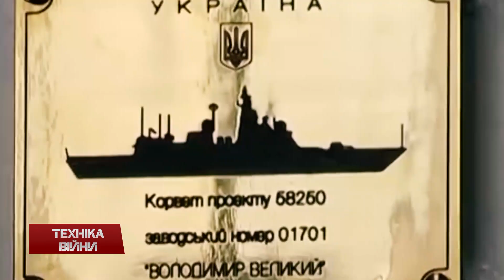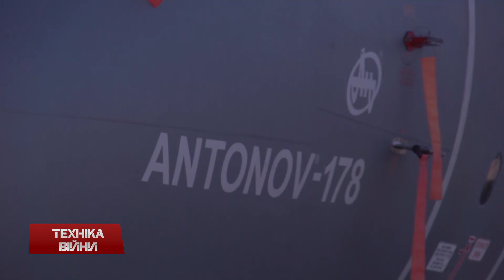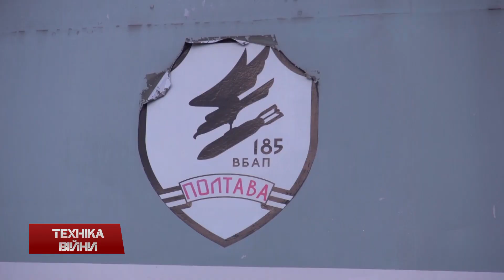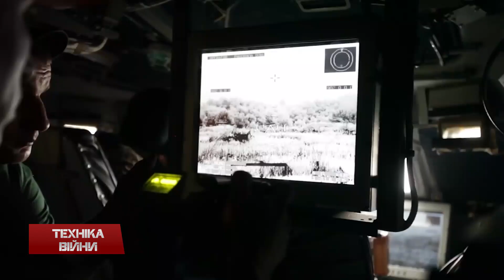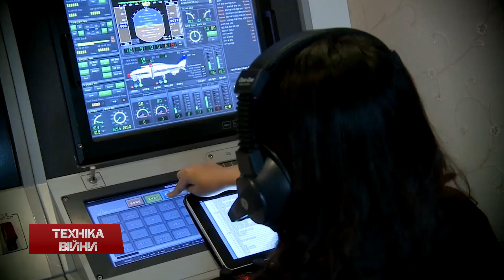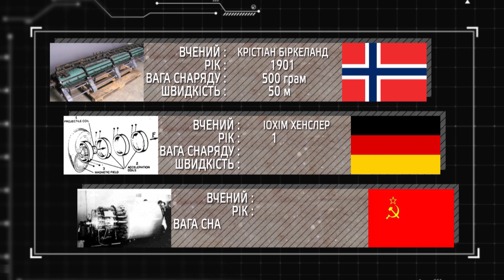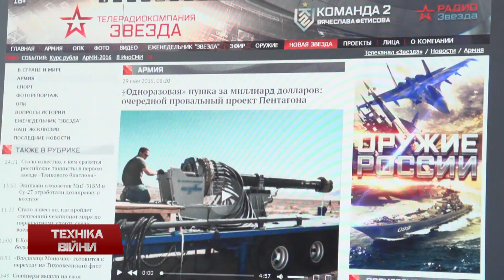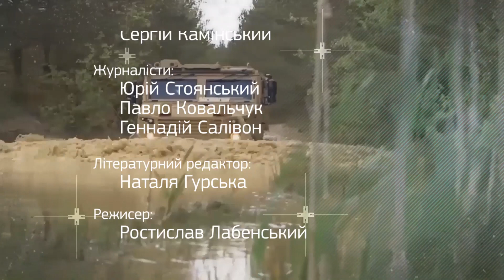ТЕХНІКА ВІЙНИ №49. Авіамузей. Ан-178. Ту-22М. Рельсотрон [ENG SUB]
У випуску:
- Ukraine Air fest-2016. Військова експозиція. Ан-178. Ту-22М
- Кошти на космічні програми
- Нова російська зброя на Донбасі. Розмінування Сходу України
- Назва корвету 58250. Тримаран та безпілотний катер від миколаївської компанії
- Документація БТР-3 і Таїланд. БТР-4 з кулеметною установкою
- Випробування нових берців у 79 бригаді
- 2 швидкі від уряду Німеччини для Держприкордонслужби України
- Випробування набоїв від українсько-британської компанії Stiletto
- Грузинська гвинтівка Delta-308. Канадський підствольний дробовик. Автомати АДС для ССО Росії
- Платформа-М і пропагандист. Авіакатастрофи та бомбардування колони ООН у Сирії
- РСЗВ Т-300  для Азербайджану. Іскандер-М для Вірменії
- Новинки ВМС світу
- Лазерна зброя для Великобританії. Захисний лазер для дрона у США
- Пускова установка для БПАК Гриф-1. Корейський TR-60. Програма США FVL
- Вертольоти HT-29 Kayman для Іспанії. Новий літак Mwary. F-5IF Tiger 2 відслужив в ВПС Мексики
- Рельсотрон - електромагнтна гармата. США та Росія. Есмінці класу Zumwalt.

Topics:
- Ukraine Air fest-2016. Military exposition. AN-178. Tu-22M
- Due to space programs
- The new Russian weapons at the Donbass. Clearance Eastern Ukraine
- Name corvette 58250. Trimaran and unmanned boat from Mikholaiv
- Documentation BTR-3 and Thailand. BTR-4 with machine-gun plant
- Testing of new boots in the 79 brigade
- 2 fast from the German government for the State Border Service of Ukraine
- Test chucks of Ukrainian-British company Stiletto
- Georgian Rifle Delta-308. Canadian rifle shotgun. Automatic ADS for the STS Russia
- Platform-M and promoter. Plane crash and the bombing of the UN columns in Syria
- MLRS T-300 to Azerbaijan. Iskander-M for Armenia
- New Navy World ships
- Laser weapons for Britain. Protective laser to US drone
- The launcher for BPAK Grif-1. Korean TR-60. US program FVL
- HT-29 helicopters for Kayman Spain. The new aircraft Mwary. F-5IF Tiger 2 served in the Air Force of Mexico
- Railgun. US and Russia. Class destroyers Zumwalt.